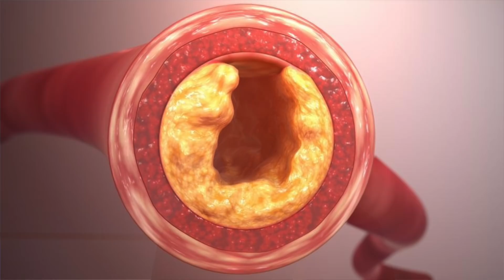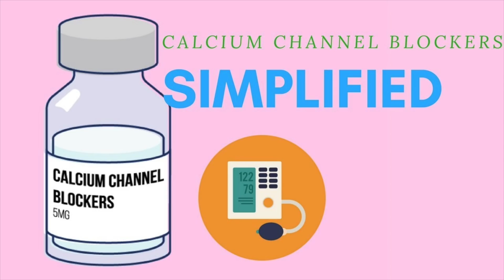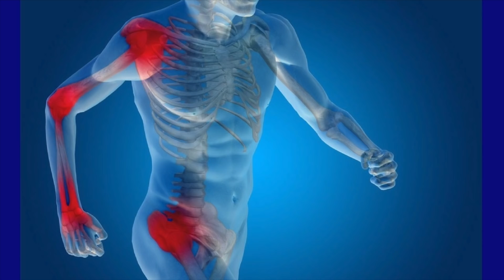Potassium Controls Vascular Calcification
Potassium can influence how much calcium builds up in your arteries. Here’s what you should know.

Timestamps
0:00 Potassium and calcium
0:10 How to know if you have calcium in your arteries
0:28 Research
0:53 How much potassium do you need?
1:15 How potassium influences calcium build-up?

I found some interesting research on how potassium can influence how much calcium builds up in your arteries.

This study showed for the first time that low dietary potassium promotes vascular calcification, aortic stiffness, and thickness within the coronary arteries. This study was done on mice.

One of the best tests to help determine if you have calcium in your arteries is the CAC test. This test is probably one of the best predictors of overall mortality.

Most people don’t get the amount of potassium they need. The average person needs about 4,700 milligrams of potassium every day. To get that, you need to consume a good amount of dietary potassium.

Calcium and potassium work together. When you’re low in potassium, calcium tends to build up on the inside of the cells. If a person is getting high blood pressure, they need to start looking at their potassium. I have found that people who have more potassium do much better with their blood pressure. Vitamin D may also help lower blood pressure.

I think a lack of potassium is part of the problem. But, I think another problem is inflammation in the arteries. For the calcium to start depositing on the inside of the artery, there first has to be inflammation.

Usually, the inflammation will come from some type of oxidation in combination with low antioxidants. This could happen from consuming too many refined flour products and sugar.

I hope this helps explain the influence potassium can have on how much calcium builds up in your arteries.